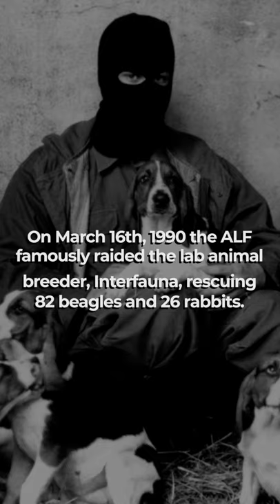108 Animals Liberated From a Lab Breeder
On March 16-17, 1990, the Animal Liberation Front historically raided Harlan Interfauna, now known as MBR Acres, a notorious lab animal breeder in Cambridge, England, rescuing 82 beagle puppies and 26 rabbits.

ohn Curtin (who served an 18 month prison sentence for his role along with Danny Atwood) said:

“We trekked cross country to the site and reached the back of the building in which the puppies were kept and got stuck straight into carving a large hole out of the roof. We knew the doors were alarmed, so gaining entry through the roof was the obvious choice and it took only a matter of minutes. ...
We began at 9pm but it wasn’t until about 1am that we managed to fill the van up, and I mean fill up – can you imagine 82 puppies piled up in cages in one van?”

After Barry Horne’s death in 2001, it was revealed that he also was involved in the raid.